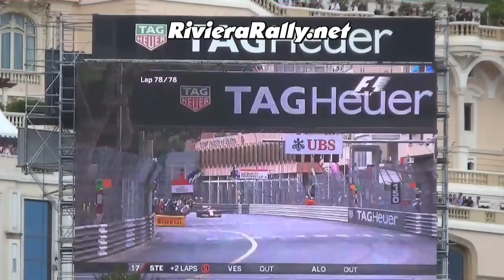73° Race Pure sound GP F1 Monaco 2015 HD + crash Verstappen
73° Race Pure sound GP F1 Monaco 2015 HD Voitures de Grand Prix Formule 1 / Formula 1 Grand Prix Cars 2015 GP F1 grand premio 2015 di montecarlo + モナコ・グランプリ　F1 コース grand prix di montecarlo 2015 gp monaco 2015 and crash formula 1Verstappen Huge Crash

44 Lewis HAMILTON GBR MERCEDES AMG PETRONAS F1 TEAM
6 Nico ROSBERG DEU MERCEDES AMG PETRONAS F1 TEAM
3 Daniel RICCIARDO AUS INFINITI RED BULL RACING
26 Daniil KVYAT RUS INFINITI RED BULL RACING
19 Felipe MASSA BRA WILLIAMS MARTINI RACING
77 Valtteri BOTTAS FIN WILLIAMS MARTINI RACING
5 Sebastian VETTEL DEU SCUDERIA FERRARI
7 Kimi RAIKKONEN FIN SCUDERIA FERRARI
14 Fernando ALONSO ESP McLAREN HONDA
22 Jenson BUTTON GBR McLAREN HONDA
27 Nico HULKENBERG DEU SAHARA FORCE INDIA F1 TEAM
11 Sergio PEREZ MEX SAHARA FORCE INDIA F1 TEAM
33 Max VERSTAPPEN NLD SCUDERIA TORO ROSSO
55 Carlos SAINZ Jr ESP SCUDERIA TORO ROSSO
8 Romain GROSJEAN FRA LOTUS F1 TEAM
13 Pastor MALDONADO VEN LOTUS F1 TEAM
28 Will STEVENS GBR MANOR MARUSSIA F1 TEAM
98 Roberto MERHI ESP MANOR MARUSSIA F1 TEAM
9 Marcus ERICSSON SWE SAUBER F1 TEAM
12 Felipe NASR BRA SAUBER F1 TEAM

calendario F1 2015
01 Gran Premio di Australia (Melbourne) 13 marzo - 15 marzo 2015
02 Gran Premio di Malaysia (Kuala Lumpur) 27 marzo - 29 marzo 2015
03 Gran Premio di Cina (Shanghai) 10 aprile - 12 aprile 2015
04 Gran Premio del Bahrain (Sakhir) 17 aprile - 19 aprile 2015
05 Gran Premio di Spagna (Catalunya) 08 maggio - 10 maggio 2015
06 Gran Premio di Monaco (Montecarlo) 21 maggio - 24 maggio 2015
07 Gran Premio del Canada (Montreal) 05 giugno - 07 giugno 2015
08 Gran Premio di Austria (Spielberg) 19 giugno - 21 giugno 2015
09 Gran Premio di Gran Bretagna (Silverstone) 03 luglio - 05 luglio 2015
10 Gran Premio di Ungheria (Budapest) 24 luglio - 26 luglio 2015
11 Gran Premio del Belgio (Spa-Francorchamps) 21 agosto - 23 agosto 2015
12 Gran Premio di Italia (Monza) 04 settembre - 06 settembre 2015
13 Gran Premio di Singapore (Singapore) 18 settembre - 20 settembre 2015
14 Gran Premio del Giappone (Suzuka) 25 settembre - 27 settembre 2015
15 Gran Premio di Russia (Sochi) 09 ottobre - 11 ottobre 2015
16 Gran Premio degli USA (Austin) 23 ottobre - 25 ottobre 2015
17 Gran Premio del Messico (Città del Messico) 30 ottobre - 01 novembre 2015
18 Gran Premio del Brasile (San Paolo) 13 novembre - 15 novembre 2015
19 Gran Premio di Abu Dhabi (Yas Marina) 27 novembre - 29 novembre 2015